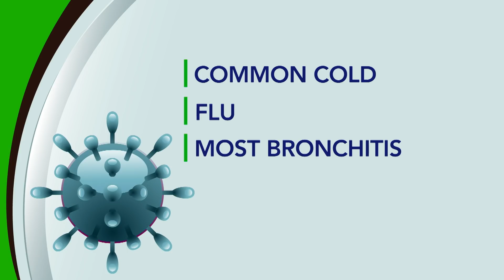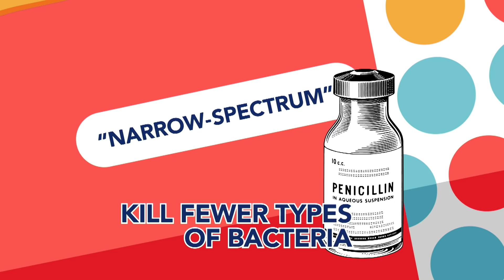5 Myths About Antibiotics | Consumer Reports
How often should you be using antibiotics? Probably not as often as you think. Consumer Reports’ expert explains how the overuse of antibiotics is creating a health crisis.